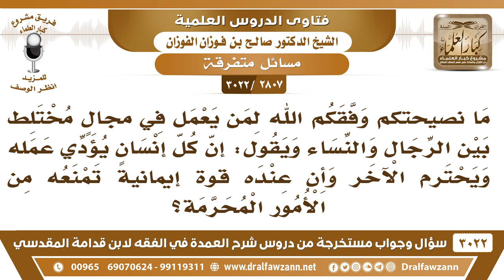[2807 -3022]يعمل في مكان مختلط بين الرجال والنساء ويقول إن عنده قوة إيمانية تمنعه من الأمور المحرمة؟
-"[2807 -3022] السؤال: ما نصيحتكم وفقكم الله لمن يعمل في مجالٍ مختلط بين الرجال والنساء ويقول: إن كل إنسان يؤدي عمله ويحترم الآخر وان عنده قوةٌ إيمانية تمنعه من الأمور المحرمة؟
الجَوَابُ: هذا يعصم نفسه هو؟ ما يعصم نفسه، الإنسان عرضة للخطأ، فيبتعد عن مواطن الشر ومواطن الريبة، ولا يقول: أنا ثقة وأنا ما أتأثر وأنا وأنا لا يجوز له هذا، {فَلَا تُزَكُّوا أَنْفُسَكُمْ هُوَ أَعْلَمُ بِمَنِ اتَّقَى (32) } [النجم: 32، 33] نعم.
للاشتراك في قناة الشيخ صالح الفوزان

للاستفسار والإقتراحات والدعم
رئيس الفريق
لمشروع كبار العلماء